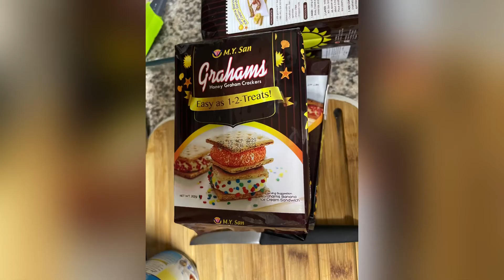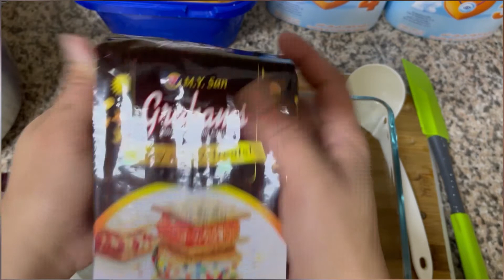Crema de mango : part 2 of how to preserve mangoes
Sharing this video papaano ko nagamit yung na preserve na mango na umabot talaga sa mahigit na isang taon ang manga.

Simple recipe for Crema de Mango.

How to preserve mango? Part1